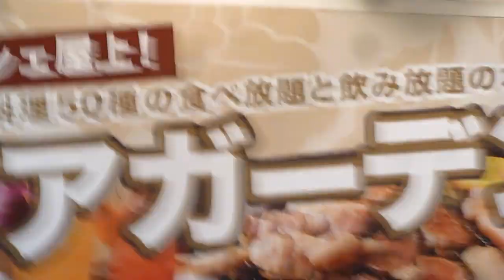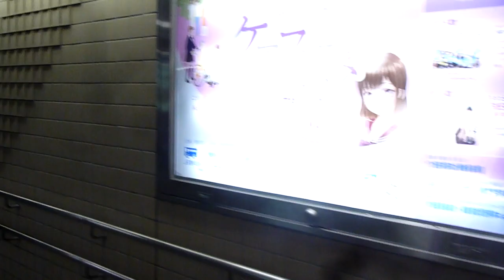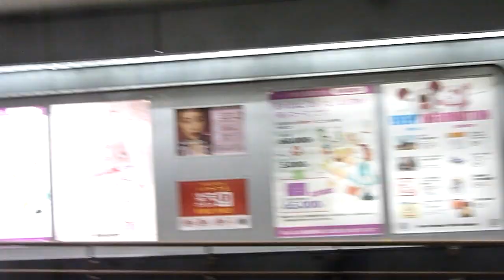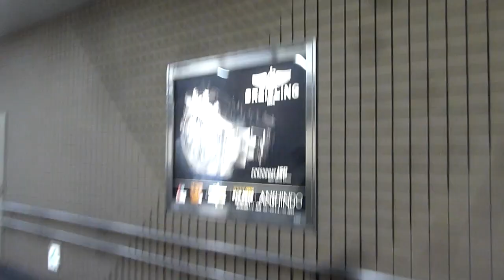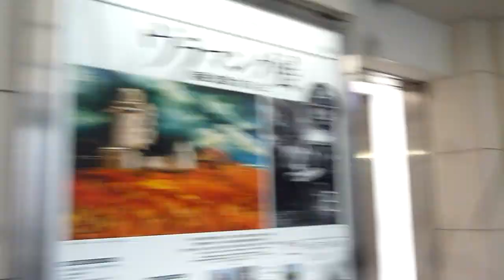20180911静岡駅前地下道3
PARCHEの時計側から渡り撮りしました。
入口に広告がついていて、
50年位前の開通当時は、安心堂の広告付きの時計でした。